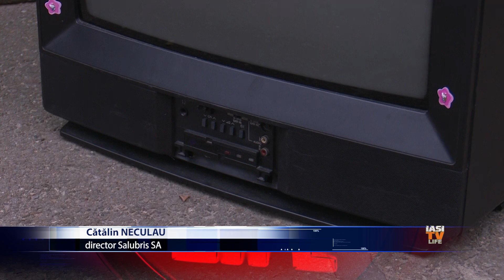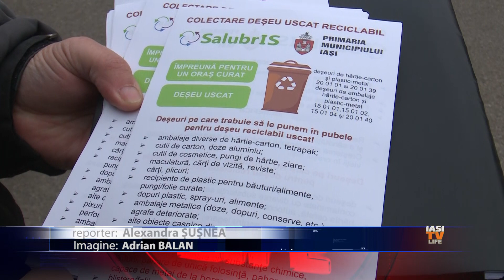Pericolul din electrocasnice vechi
Fiecare dintre noi avem în locuințe electrocasnice care ne simplifică viața. Unele se strică, dar din cauza că nu avem timp, preferăm să le depozităm în propria locuință. Însă, un lucru mai puțin știut este că aceste aparate ne pot afecta grav sănătatea. De aceea, ele trebuie reciclate pentru ca materialele periculoase să fie separate de cele cu potențial de refolosire.